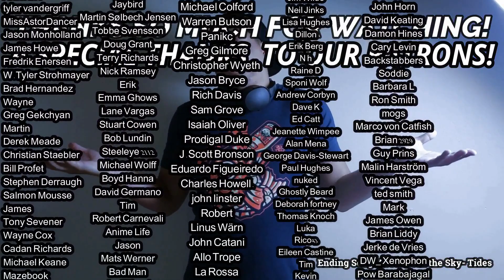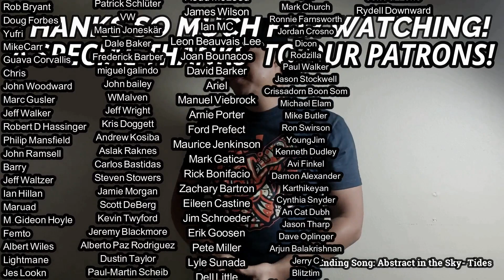Faith No More- Midlife Crisis REACTION & REVIEW